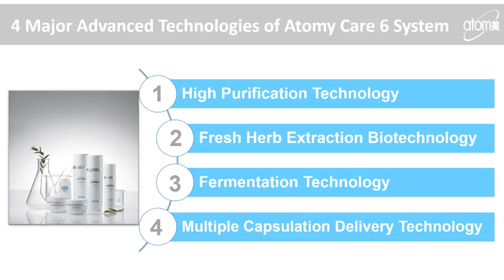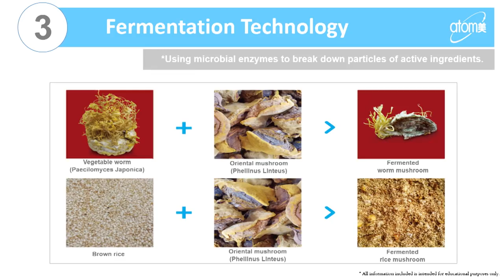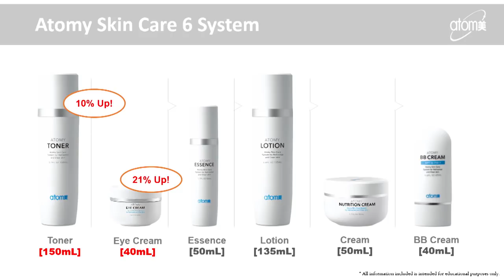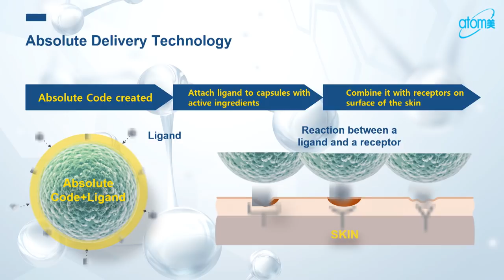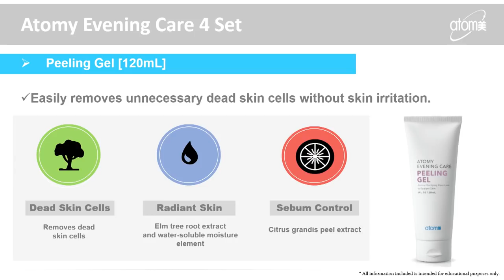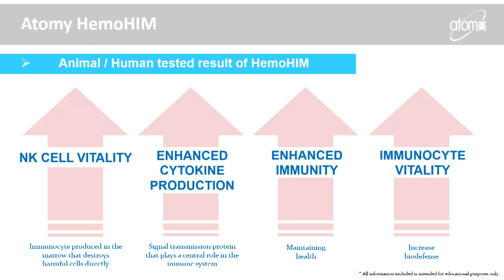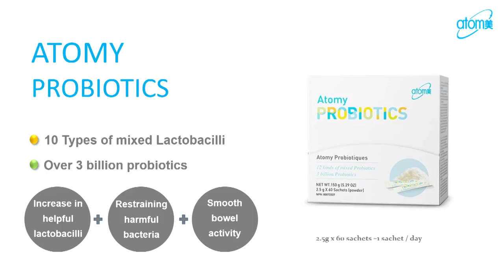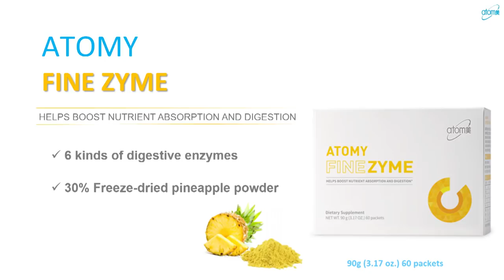Atomy Product Introduction - Tae Yi DM - English